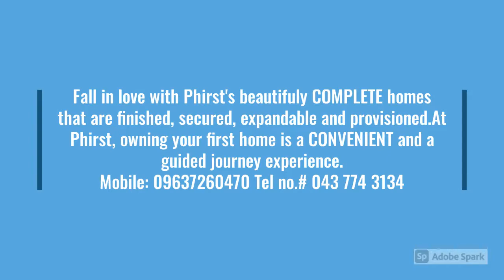Todays Homes South #15 PHirst Park Homes Lipa City.Its a high end unit near in Lima Industrial Park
Why PHirst Park Homes Lipa City?🤔
🔑Beautiful & Complete Turnover!
🔑Strategic Location
🔑Own As Low As 1.5M
🔑10% Equity & Lowest 11K /Monthly
🔑Full functional amenities
HURRY UP‼️ONLY FEW UNITS LEFT❗️